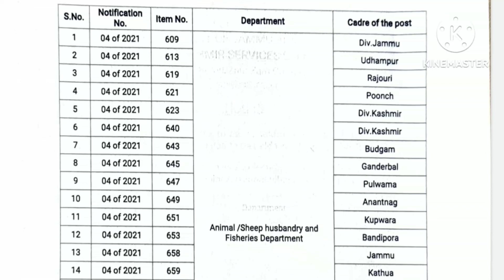Jkssb Fresh 3 Updates For Aspirants || Exam Admit Card Notice || Accounts Assistant Verification